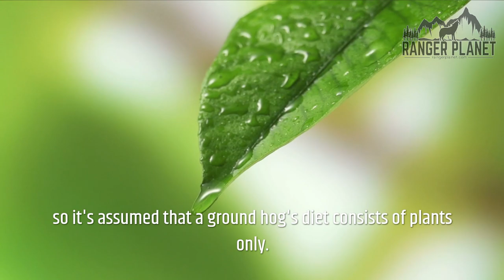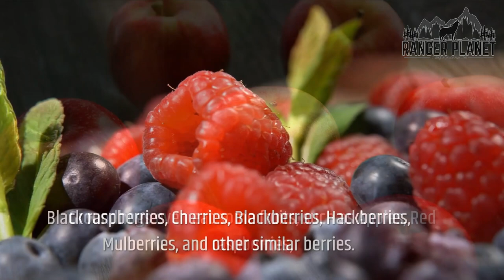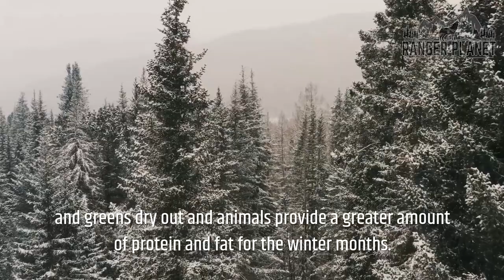What Groundhogs Eat - The Complete Woodchuck Diet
Here's the complete list of what groundhogs eat. The full woodchuck diet. Including the woodchuck diet in Spring, Summer, Fall, and Winter. What plants and animals the groundhog includes in their diet. Along with general groundhog diet facts.

00:00 Introduction
00:16 What groundhogs eat
00:33 Plants, vegetables, and fruits
01:38 Animals in a groundhog diet
02:29 Spring and Summer
02:39 Diet in Fall
03:01 Diet in Winter
03:32 Conclusion